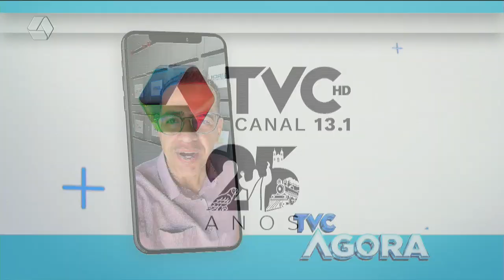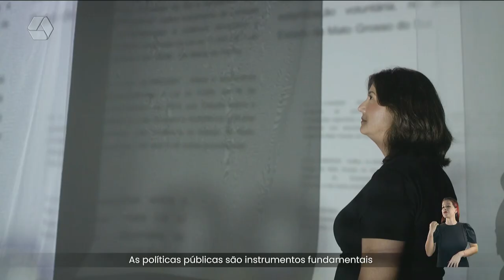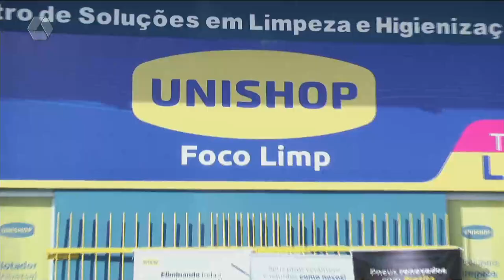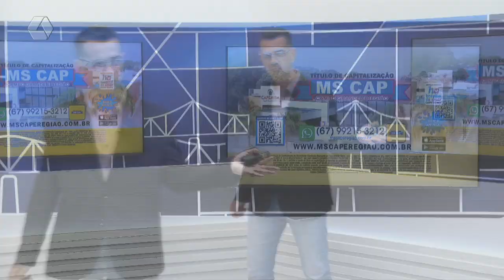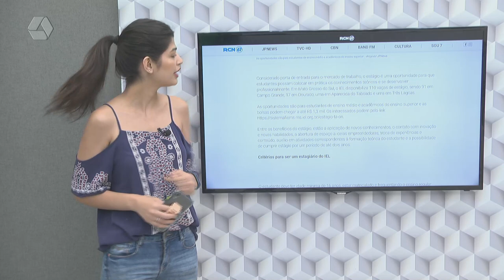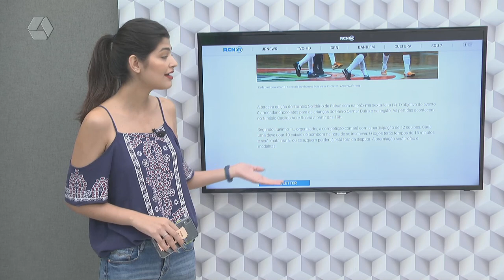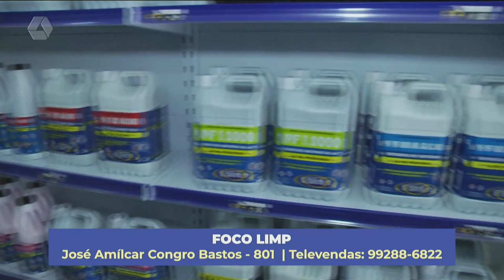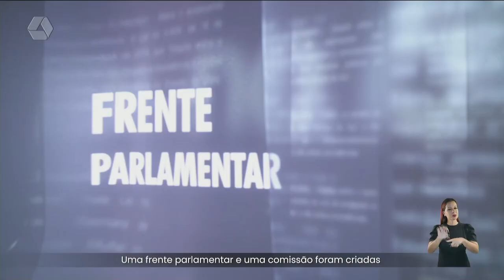TVC AGORA 31/03/2023